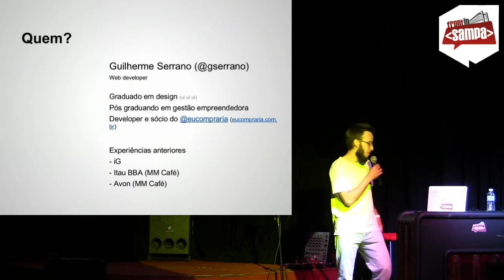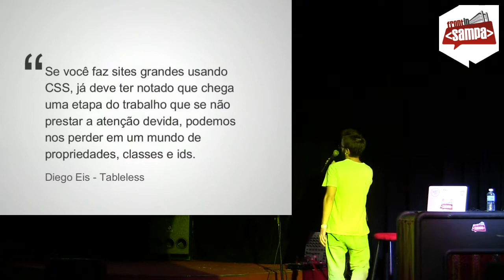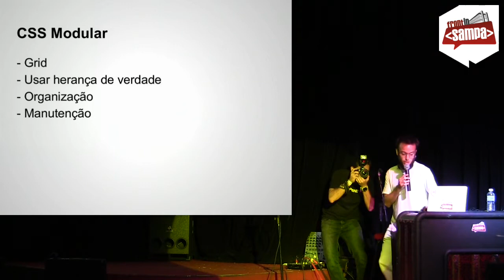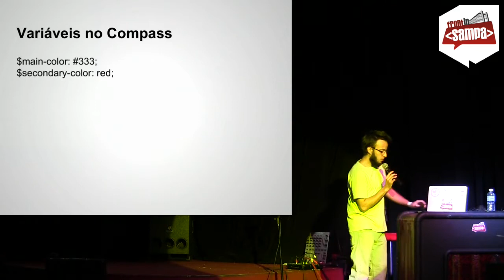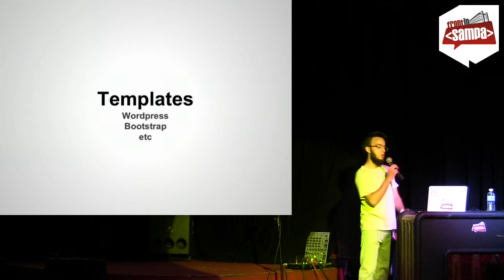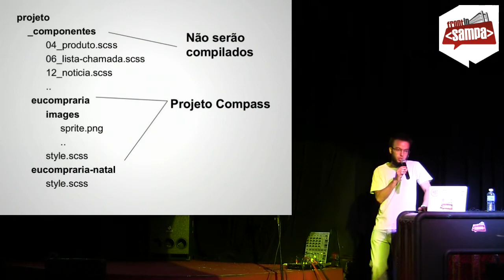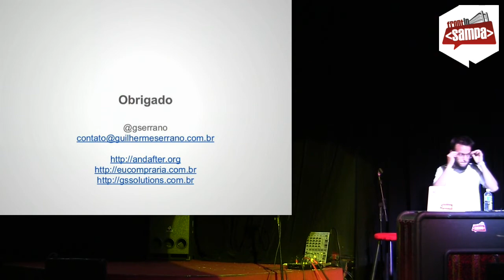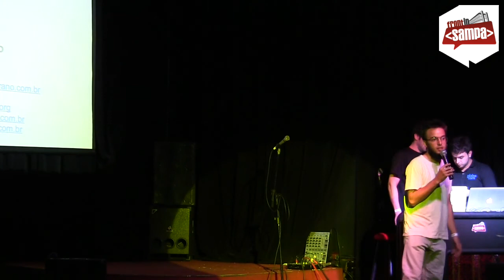Componentização de CSS com Compass/Sass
Apresentado por Guilherme Serrano no Frontinsampa 2013.